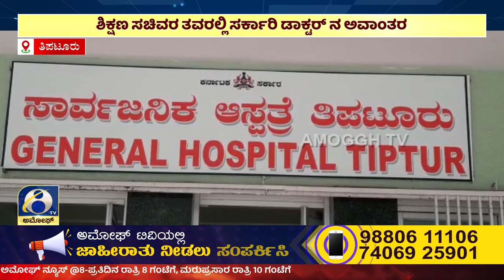ಶಿಕ್ಷಣ ಸಚಿವರ ತವರಲ್ಲಿ ಸರ್ಕಾರಿ ಡಾಕ್ಟರ್ ನ ಅವಾಂತರ | AMOGGH TV